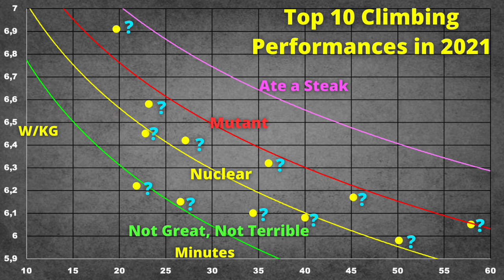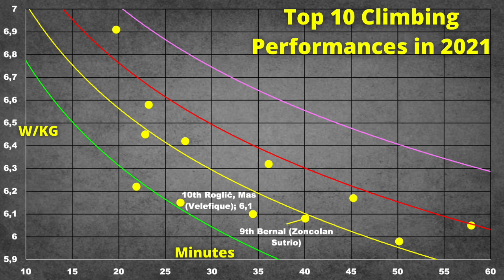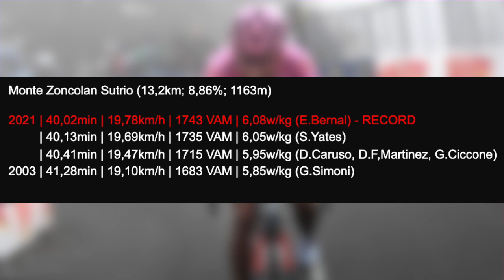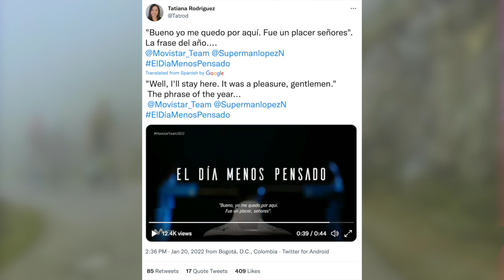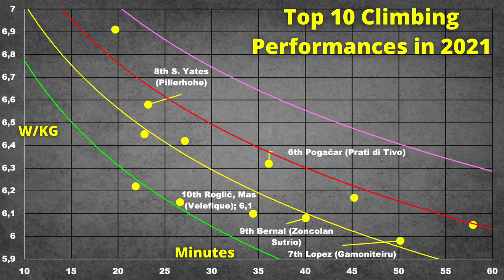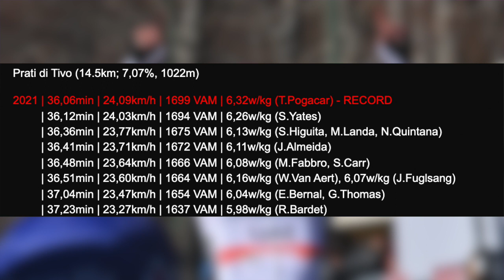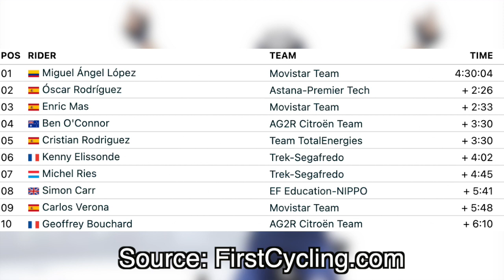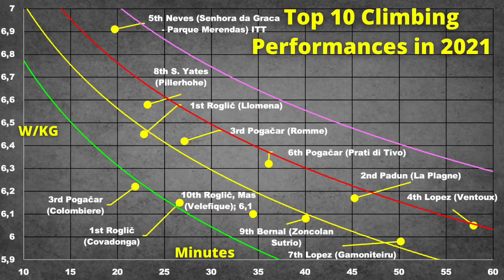TOP 10 Climbing Performances In 2021 FT Bernal, Lopez, Mas, Pogačar, Roglič, Padun | Watt Police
In this episode we made our TOP 10 Climbing Performances in 2021 list featuring climbers like Egan Bernal, Miguel Angel Lopez, Enric Mas, Tadej Pogačar, Primož Roglič, Mark Padun, Simon Yates, Jose Neves.